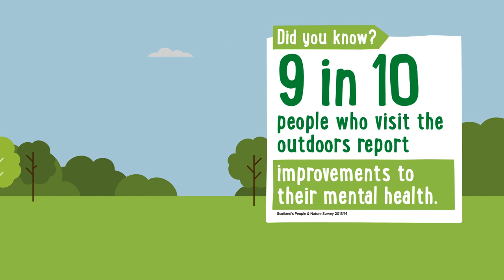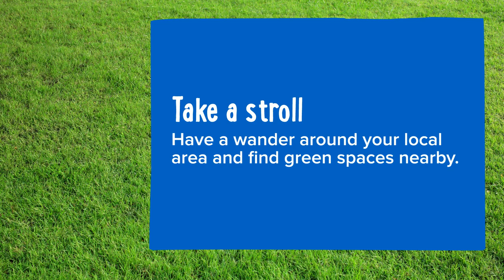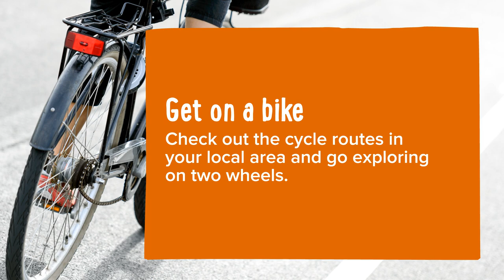Our Natural Health Service Animation - Highlands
Promoting green exercise in the Highlands.

Making more use of Scotland’s outdoors as Our Natural Health Service - an animation promoting the use of the Highlands' local green spaces to contribute to health and well-being.